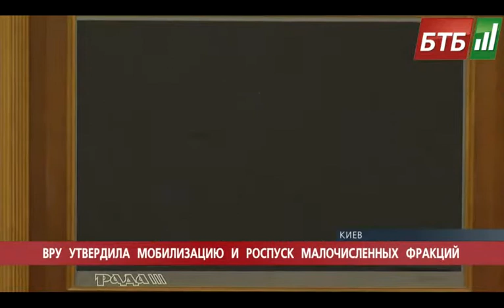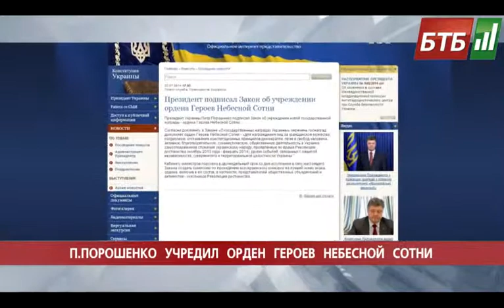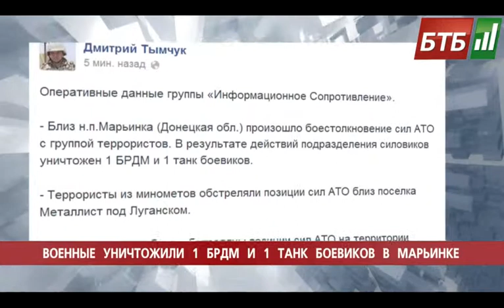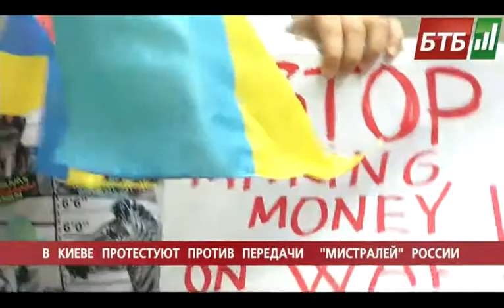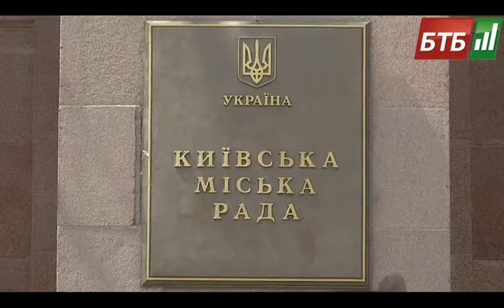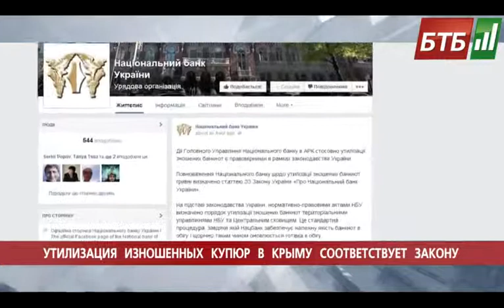Випуск 22-07-2014 o 22:00